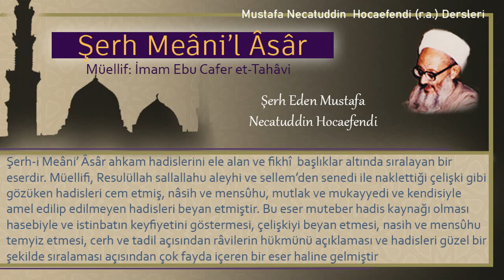90 | Yolcu binek üzerinde vitir kılabilir mi? | Mustafa Necatuddin